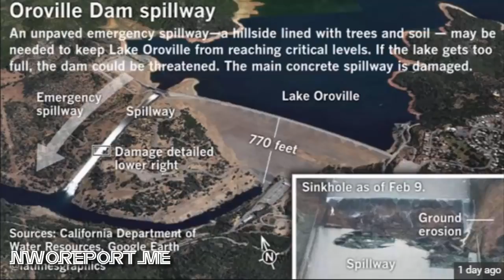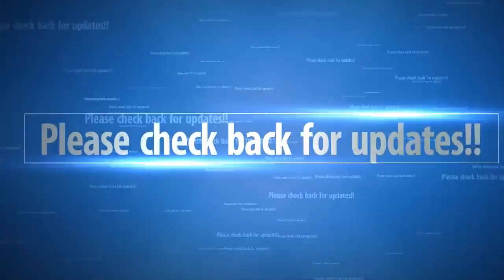[Trump News]Oroville Dam update: Spillway releases curbed, small Earthquakes near